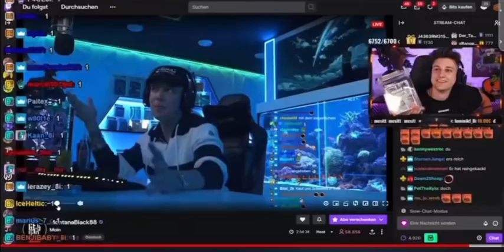Statement von Monte zu Gameboy von Orangemorange